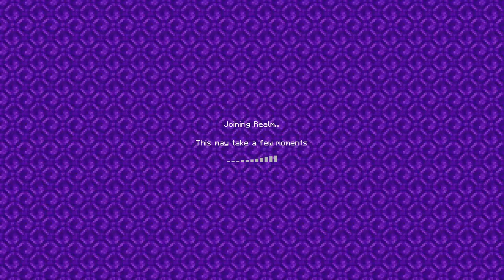Starting early to build Palm Jumeirah water feature........ LESSSSSSSSHGO!!! (MINECRAFT)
and appreciated on my YouTube Channel Page!

Welcome to the stream famz
Thank you for dropping by and all the love!

Many Thanks!!!

Guest Appearence: